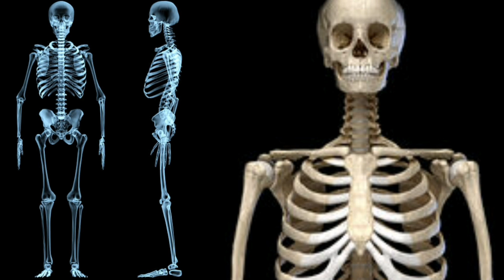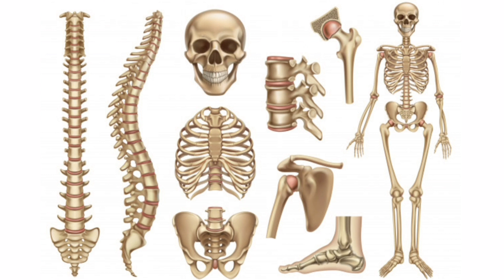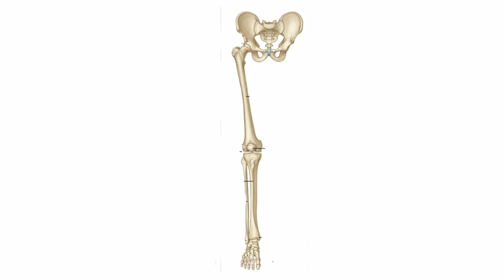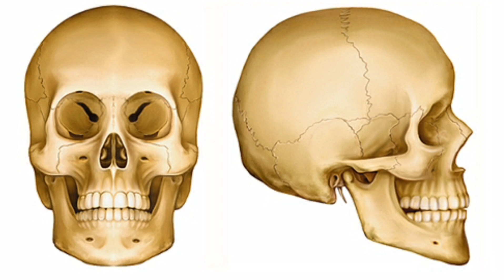الهيكل العظمي للانسان - أشكال تعليمية للأطفال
الهيكل العظمي للإنسان البالغ يشمل 206 عظمة في العادة. هذه العظام يمكن أن تقسم إلى مجموعتين: الهيكل العظمي المحوري والهيكل العظمي الدويلي